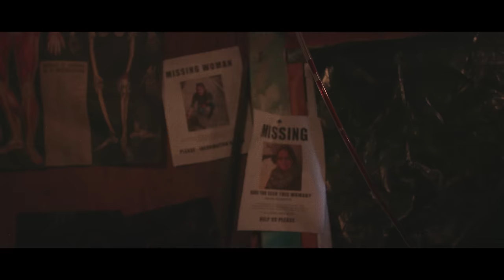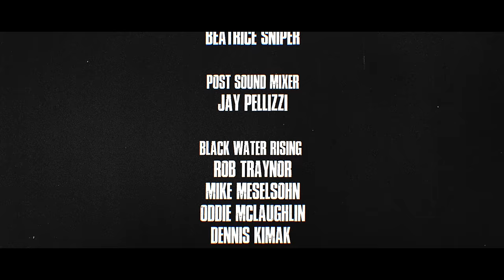Black Water Rising - Payback (Official Video)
Director: Noah Shulman for Sleepless City Productions